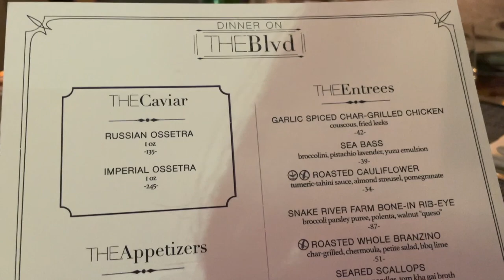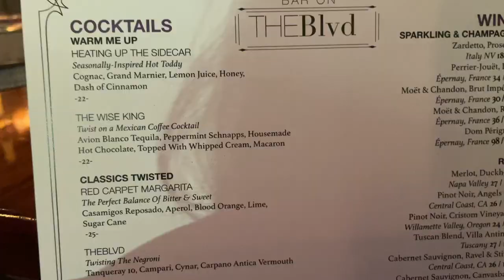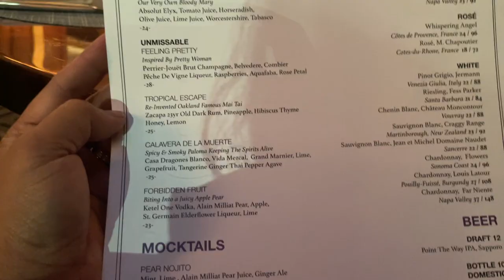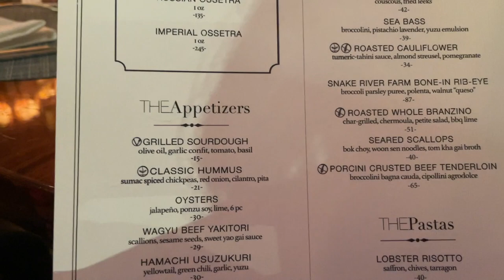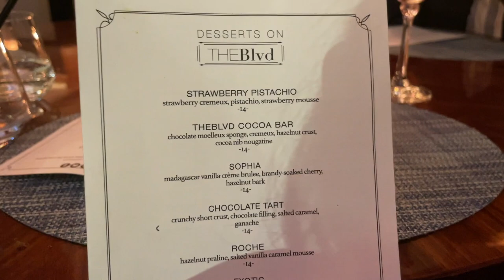The Blvd at The Beverly Wilshire Hotel | Birthday Dinner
At The Blvd at The Beverly Wilshire Hotel for my birthday dinner as well as Josh's second birthday dinner. He request for an omakase birthday dinner the other day at Sushi Iki (will post on another vlog). Beverly Wilshire Hotel is where they filmed the movie "Pretty Woman" which is the inspiration of the cocktail drink that I ordered "Feeling Pretty."